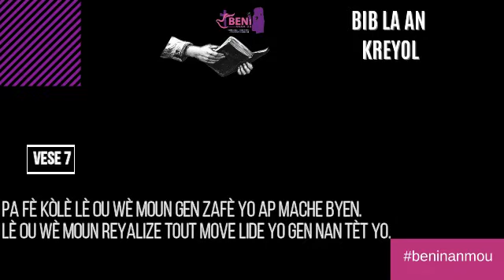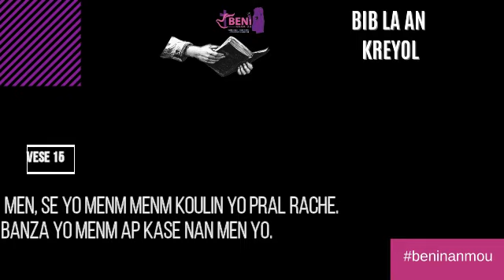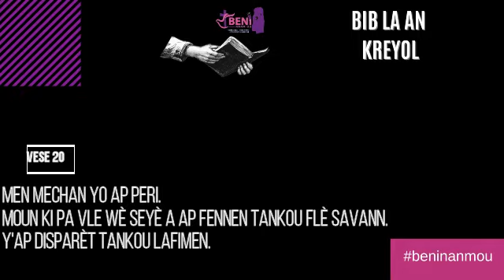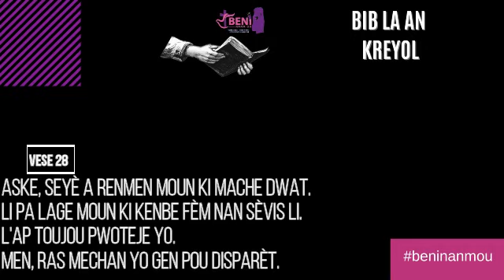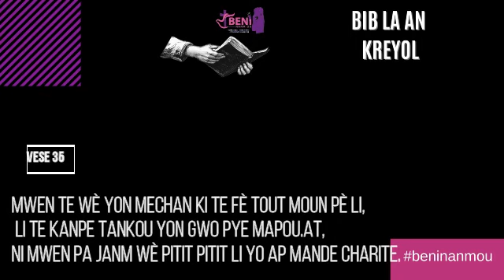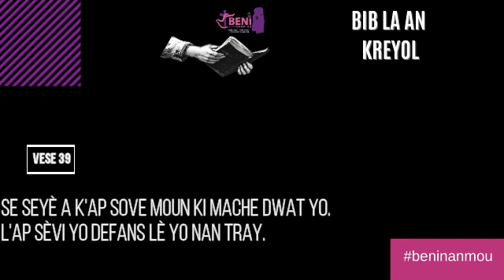som 37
PSAUMES 37

Ne t'irrite pas contre les méchants, N'envie pas ceux qui font le mal.

2 Car ils sont fauchés aussi vite que l'herbe, Et ils se flétrissent comme le gazon vert.

3 Confie-toi en l'Éternel, et pratique le bien; Aie le pays pour demeure et la fidélité pour pâture.

4 Fais de l'Éternel tes délices, Et il te donnera ce que ton coeur désire.

5 Recommande ton sort à l'Éternel, Mets en lui ta confiance, et il agira.

6 Il fera paraître ta justice comme la lumière, Et ton droit comme le soleil à son midi.

7 Garde le silence devant l'Éternel, et espère en lui; Ne t'irrite pas contre celui qui réussit dans ses voies, Contre l'homme qui vient à bout de ses mauvais desseins.

8 Laisse la colère, abandonne la fureur; Ne t'irrite pas, ce serait mal faire.

9 Car les méchants seront retranchés, Et ceux qui espèrent en l'Éternel posséderont le pays.

10 Encore un peu de temps, et le méchant n'est plus; Tu regardes le lieu où il était, et il a disparu.

11 Les misérables possèdent le pays, Et ils jouissent abondamment de la paix.

12 Le méchant forme des projets contre le juste, Et il grince des dents contre lui.

13 Le Seigneur se rit du méchant, Car il voit que son jour arrive.

14 Les méchants tirent le glaive, Ils bandent leur arc, Pour faire tomber le malheureux et l'indigent, Pour égorger ceux dont la voie est droite.

15 Leur glaive entre dans leur propre coeur, Et leurs arcs se brisent.

16 Mieux vaut le peu du juste Que l'abondance de beaucoup de méchants;

17 Car les bras des méchants seront brisés, Mais l'Éternel soutient les justes.

18 L'Éternel connaît les jours des hommes intègres, Et leur héritage dure à jamais.

19 Ils ne sont pas confondus au temps du malheur, Et ils sont rassasiés aux jours de la famine.

20 Mais les méchants périssent, Et les ennemis de l'Éternel, comme les plus beaux pâturages; Ils s'évanouissent, ils s'évanouissent en fumée.

21 Le méchant emprunte, et il ne rend pas; Le juste est compatissant, et il donne.

22 Car ceux que bénit l'Éternel possèdent le pays, Et ceux qu'il maudit sont retranchés.

23 L'Éternel affermit les pas de l'homme, Et il prend plaisir à sa voie;

24 S'il tombe, il n'est pas terrassé, Car l'Éternel lui prend la main.

25 J'ai été jeune, j'ai vieilli; Et je n'ai point vu le juste abandonné, Ni sa postérité mendiant son pain.

26 Toujours il est compatissant, et il prête; Et sa postérité est bénie.

27 Détourne-toi du mal, fais le bien, Et possède à jamais ta demeure.

28 Car l'Éternel aime la justice, Et il n'abandonne pas ses fidèles; Ils sont toujours sous sa garde, Mais la postérité des méchants est retranchée.

29 Les justes posséderont le pays, Et ils y demeureront à jamais.

30 La bouche du juste annonce la sagesse, Et sa langue proclame la justice.

31 La loi de son Dieu est dans son coeur; Ses pas ne chancellent point.

32 Le méchant épie le juste, Et il cherche à le faire mourir.

33 L'Éternel ne le laisse pas entre ses mains, Et il ne le condamne pas quand il est en jugement.

34 Espère en l'Éternel, garde sa voie, Et il t'élèvera pour que tu possèdes le pays; Tu verras les méchants retranchés.

35 J'ai vu le méchant dans toute sa puissance; Il s'étendait comme un arbre verdoyant.

36 Il a passé, et voici, il n'est plus; Je le cherche, et il ne se trouve plus.

37 Observe celui qui est intègre, et regarde celui qui est droit; Car il y a une postérité pour l'homme de paix.

38 Mais les rebelles sont tous anéantis, La postérité des méchants est retranchée.

39 Le salut des justes vient de l'Éternel; Il est leur protecteur au temps de la détresse.

40 L'Éternel les secourt et les délivre; Il les délivre des méchants et les sauve, Parce qu'ils cherchent en lui leur refuge.